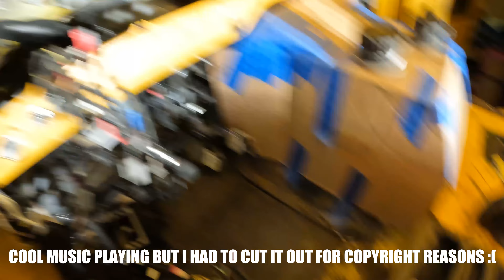Diesel Swapped F750 CrewCab Part 19 | AC/HEAT VENTILATION & CAB WIRING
In todays episode we get going on figuring out where all the wiring needs to go. By placing the wiring harness throughout the cab, we can get a rough idea on its final placement. We then jump to molding and plastic welding a custom ventilation system for the dash, utilizing bits of the factory super duty defrost system.

-Intro/Outro Music - HAAWK for a 3rd Party (guitarsstate)